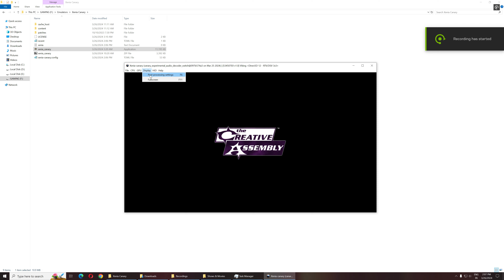Viking Battle for Asgard - ( Xenia Canary 4K ) | RTX 4080 | i9 13900K | Performance Test (2024)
i9 13900k,
core i9-13900k,
i9-13900k,
intel i9-13900k,

rtx 4080,
rtx 4080 warzone 2,
rtx 4080 mw2,
rtx 4080 asus strix,
rtx 4080 aib,
a plague tale requiem rtx 4080,
apex legends rtx 4080,
rtx 4080 battlefield 2042,
rtx 4080 benchmark fortnite,
rtx 4080 benchmark games,
rtx 4080 16gb benchmark,
nvidia rtx 4080 benchmark,
rtx 4080 cyberpunk,
rtx 4080 call of duty,
rtx 4080 cpu,
cyberpunk 2077 rtx 4080,
rtx 4080 power consumption,
rtx 4080 size comparison,
rtx 4080 dlss 3,
rtx 4080 unreal engine 5,
rtx 4080 elden ring,
rtx 4080 fps test,
rtx 4080 fortnite,
rtx 4080 flight simulator 2020,
rtx 4080 performance vs 3080,
rtx 4080 power supply,
rtx 4080 psu requirements,
plague tale requiem rtx 4080,